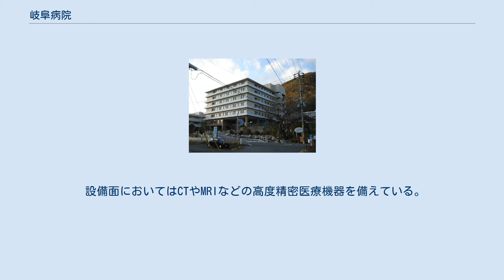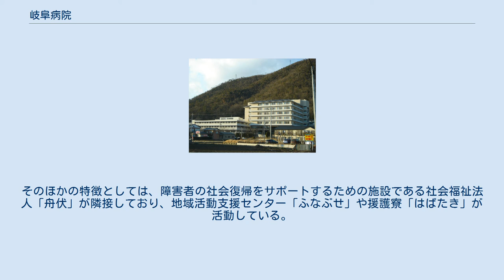岐阜病院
公益社団法人_(岐阜県知事認定)
公益社団法人岐阜病院（こうえきしゃだんほうじんぎふびょういん、英語: Gifu Hospital）は、岐阜県岐阜市にあり、公益社団法人岐阜病院が運営する病院。
精神疾患を専門に診療する精神科病院である。
岐阜市東部、舟伏山の南麓にある。
 本院は昭和3年に社団法人として創設され、診療科4科・病床数598床（精神598床）を有す岐阜県下最大規模の精神科病院である。
岐阜大学病院、岐阜県総合医療センター、村上記念病院などの協力病院として研修医の受け入れを行っている。
また岐阜県内においては「精神保健福祉法第19条の7」の定めによる都道府県立の精神科病院が設置されていないため、本院は「同法第19条の8」の定めによる代用施設としての指定を受けており、公益法人として運営している。
 診療面の特徴については、他の精神科単科病院と同様に外来・入院治療において精神疾患を扱っているほか、精神科デイケアや精神科訪問看護にも積極的に取り組んでいる。
また医師による外来以外にも、臨床心理士によるカウンセリングや精神保健福祉士による医療相談も行われており、医療相談では受診する必要があるかどうかについてを相談をすることも可能である。
そのほか本院は精神科応急入院指定病院に指定されている。
 設備面においてはCTやMRIなどの高度精密医療機器を備えている。
施設面の特徴については、精神科救急病棟や老人性認知症疾患治療病棟など、病態に応じて適切な治療を行うために病棟が細かく分けられていることが挙げられる。
そのうちストレスケア病棟では、一般精神科治療病棟では治療が出来なかったストレスに起因した精神疾患に関して専門に扱っている。
そのほかの特徴としては、障害者の社会復帰をサポートするための施設である社会福祉法人「舟伏」が隣接しており、地域活動支援センター「ふなぶせ」や援護寮「はばたき」が活動している。
 遠景（2008年・右が本館、左側が南館）